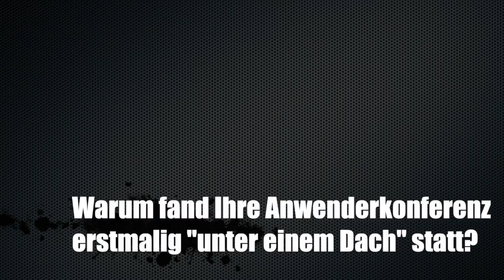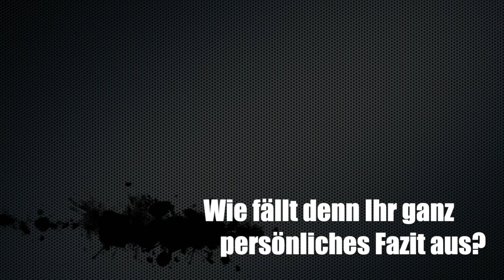Florian Jurecka, Dassault Systèmes, über die DS Anwenderkonferenz 2018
Während der Dassault Systèmes Anwenderkonferenz 2018 in Hanau habe ich dieses Interview mit Florian Jurecka geführt. Darin spricht er über das neue Konferenzformat und über eines der Event-Highlights. Und wie er die Veranstaltung selbst fand, hat er mir auch verraten.